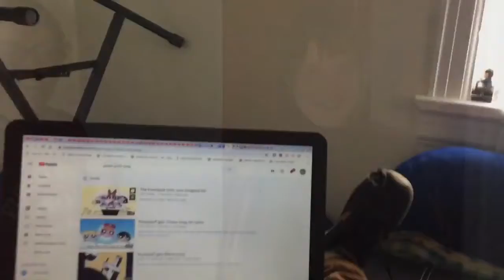Fatloss Parody Part Two / tapping into untapped human potential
Many people suffer with diet and exercise and this video aims to completely smash limited beliefs! We live in a exponential time and obesity should be far far gone! Hope after watching this that you can share it with others and further tapp into your untapped human potential.
———-Birdflock blog———
-100’s Of blogs -flip blogs -tricking blogs -better flips blogs -better overall life blogs
Social Media

Affirmations? Mantras? Mindfullness? Meditation? Manifesting: getting sh#t done!? *WHY YOU NEED TO USE ALL THESE TOOLS
-Become superhuman with the mind & body by joining "Health Instincts" on facebook

-What I eat to get results that cuts my meals down to 1 minute